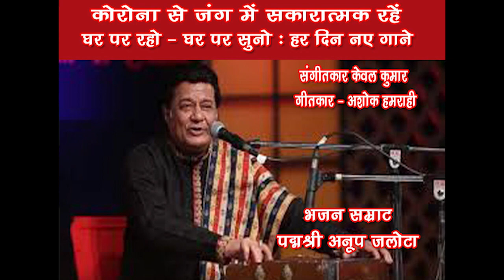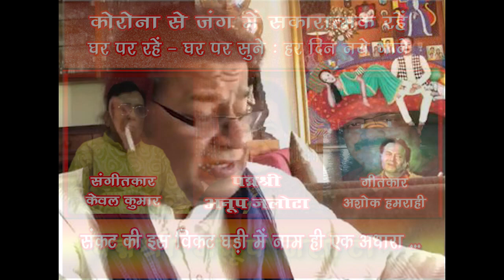Sankat Ki Is Vikat Ghadi Mein Naam Hi Ek Adhara /anupjalota GharParRahenGharParSunen Song 48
Song 48
Sankat ki is vikat ghadi mein naam hi ek adhara...
Singer - Bhajan Samrat Padma Shri  Anup Jalota

"कोरोना के ख़िलाफ़ जंग में सकारात्मक रहने की प्रेरणा देते हुए पद्मश्री अनूप जलोटा जी ने ये भजन घर में रहते हुए बिना किसी साधन के रिकॉर्ड किया है ... हम सभी उनके गाये इस भजन को उनका आशीर्वाद समझ कर ग्रहण करते हैं... और आदर - सम्मान सहित उनका आभार व्यक्त करते हैं."
 *घर पर रहें - घर पर सुनें*
"हर रोज़ नए गाने"

Anup Jalota  is an Indian singer and musician, best known for his performances in the Hindu devotional music, bhajan, and the Urdu form of poetry, ghazal. ... Padma Shri for 2012 has been conferred upon him in the field of Art-Indian Classical Music- Vocal by Government of India.